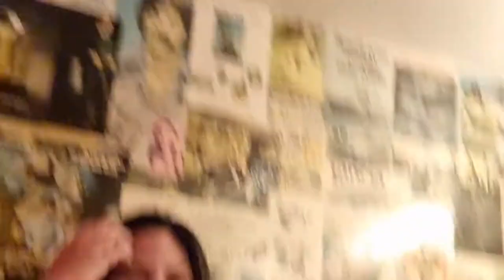LA 인싸들과 하룻밤